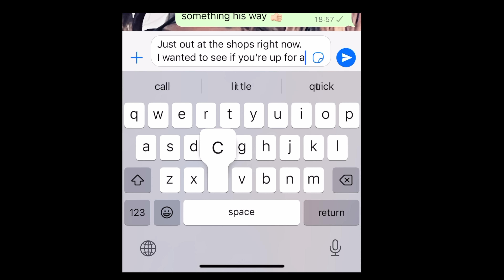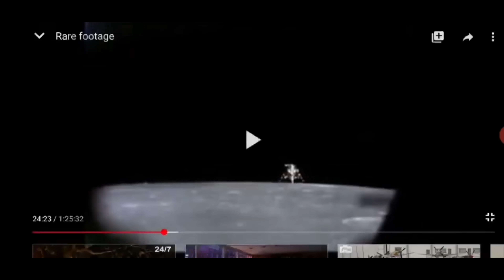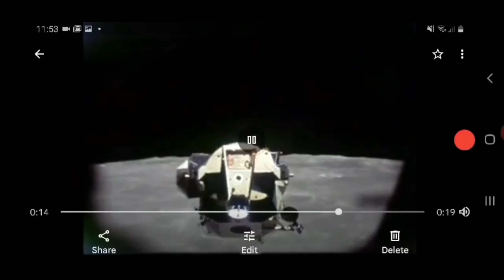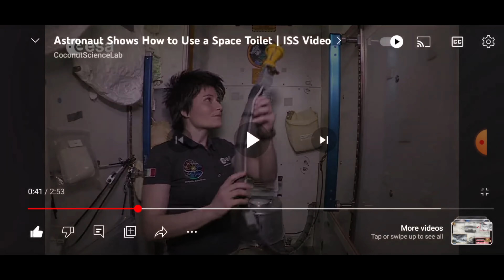The Most Ridiculous Moon Landing Denier You'll Ever See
Level Earth Observer has apparently found some footage of the moon landing, which blows it all apart. I'm sure THIS TIME he has. Let's have a look shall we...